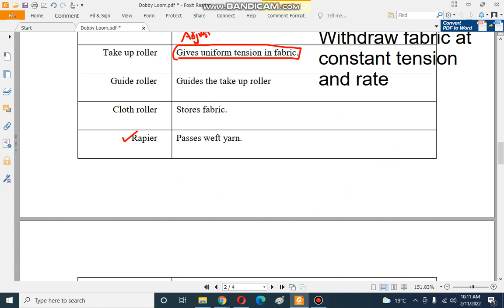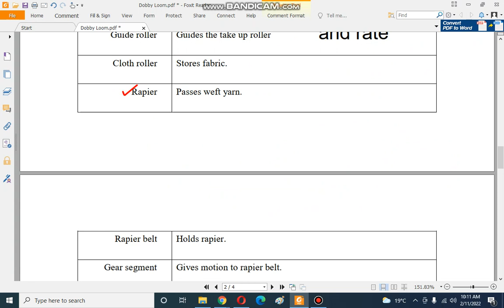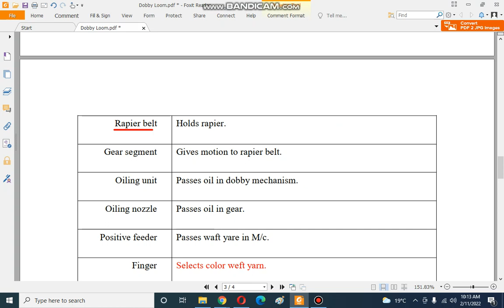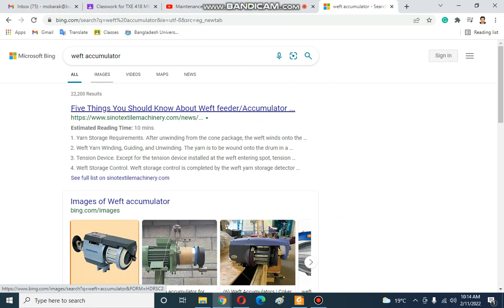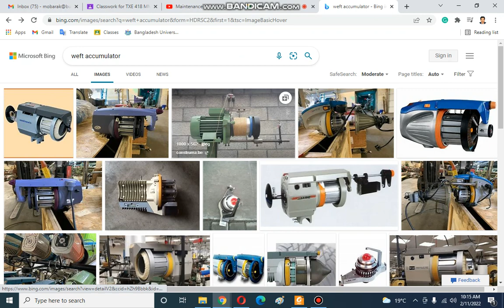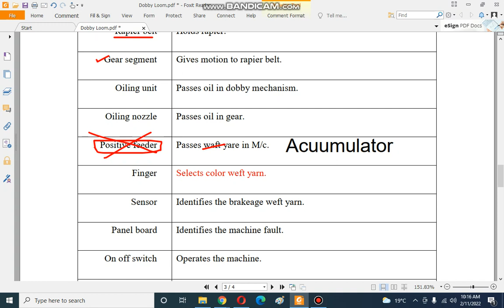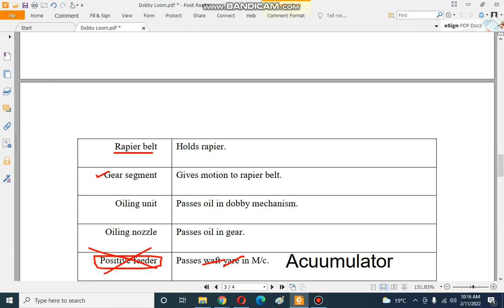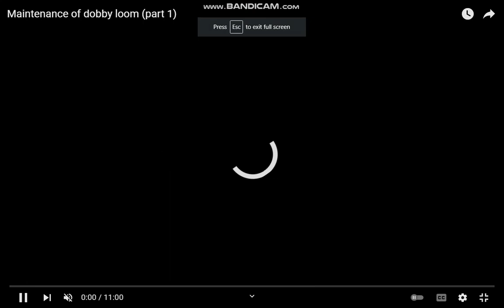Rapier Loom Maintenance 3